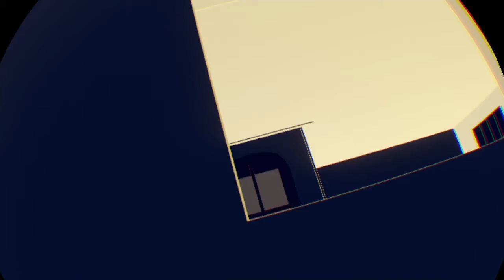Titanic short film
Titanic short film is a short film fo the 1912